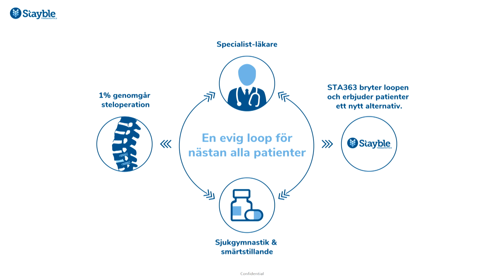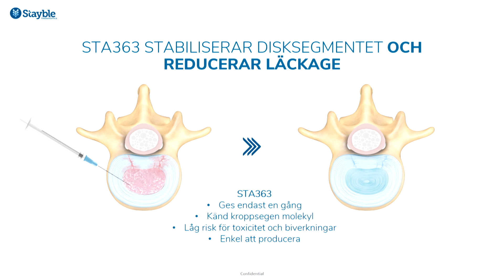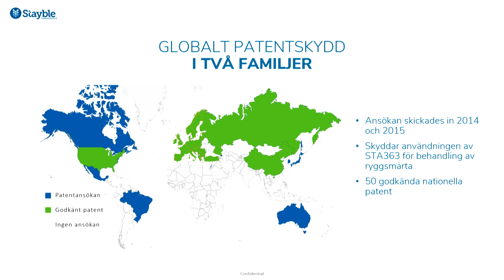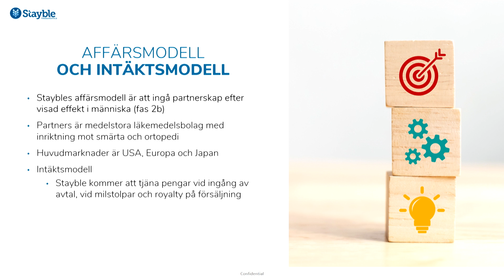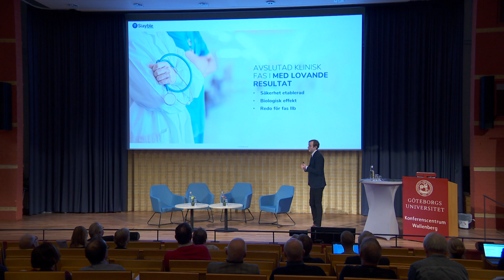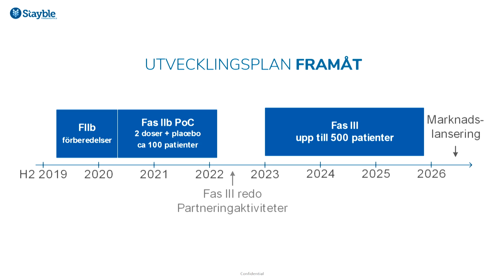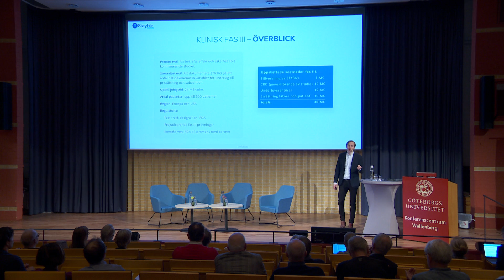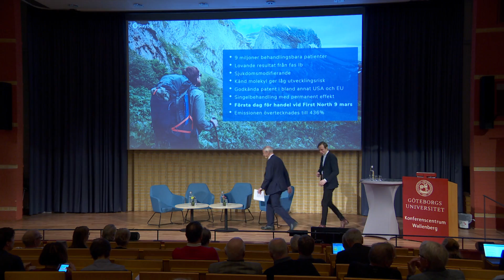Life Science-dagen 2020 - Stayble Therapeutics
Lifescience-dagen i Göteborg 4 mars, arrangeras av Mats Ekberg och nyhetsbyrån Finwire.

Stayble Therapeutics, Andreas Gerward